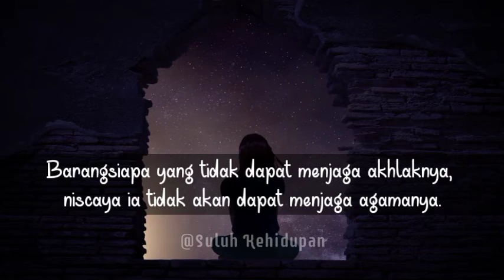Kata Kata Hikmah Imam Al-Ghazali